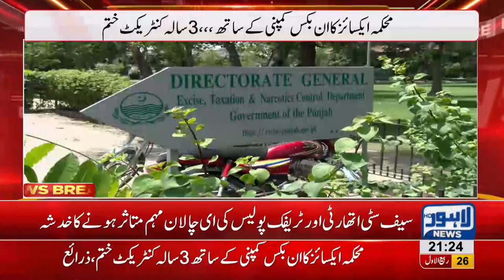Excise office falls short on number plate supply